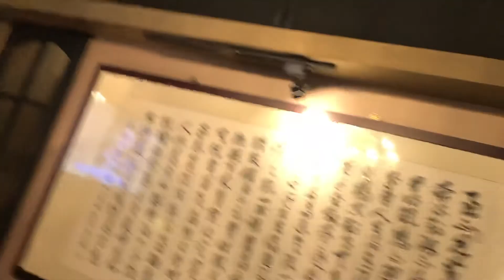秀麗Cover 淚唱 / 岩木公水 小絹派對